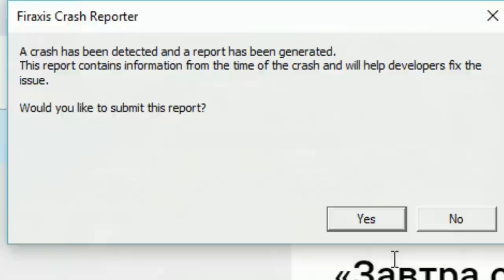Османская империя в Gathering Storm. Серия №12: "Железная дорога". Sid Meier's Civilization VI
Начинаю знакомство с дополнением Gathering Storm с самого сложного - смогу ли я сразу победить компьютер на последнем уровне сложности? Первую партию я решил сыграть за Турцию по итогам вот этого голосования . Карта - огромная пангея на 18 наций. Сетевые игры, конечно, тоже будут, но чуть позже (надо же соперникам дать возможность тоже в игре разобраться).